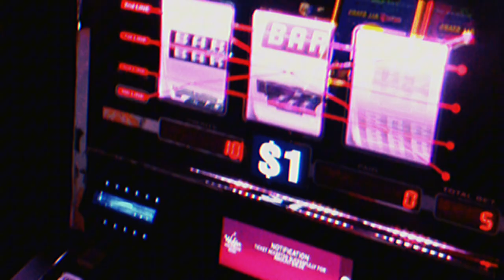PRETTY PAIN OFFICIAL TRAILER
FILMED BY: JERONIMO BENITEZ